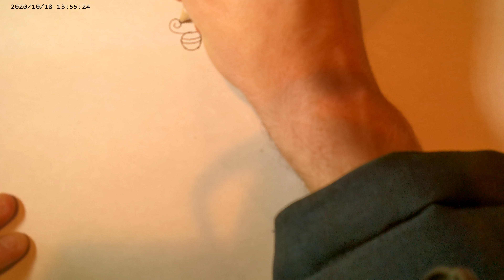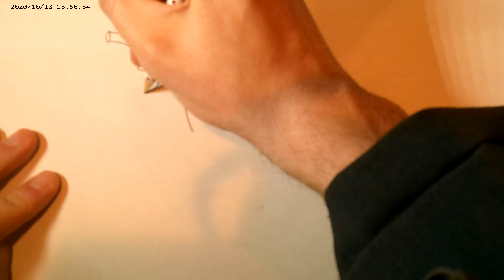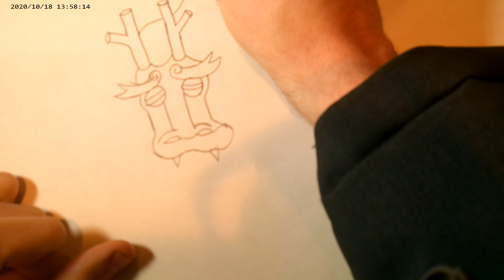2022 how to draw draaagin by k.f.a